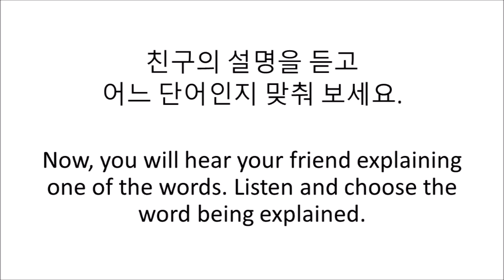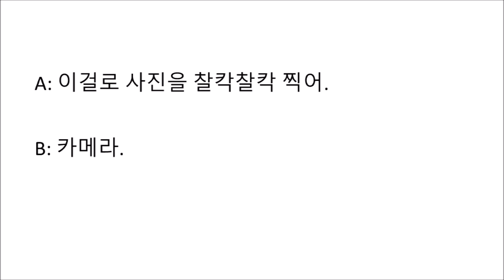Guess the Word! 26 (Type B, for mid-beginner and intermediate level learners)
This is a practice video for mid-beginner and intermediate level learners to learn vocabulary and to improve listening and speaking skills.

It is created using the book "Strategies for Communicating in Korean". The sample pages of this book and its audio files are downloadable